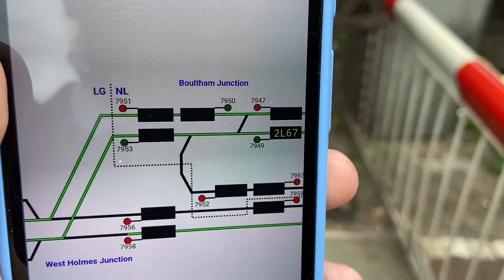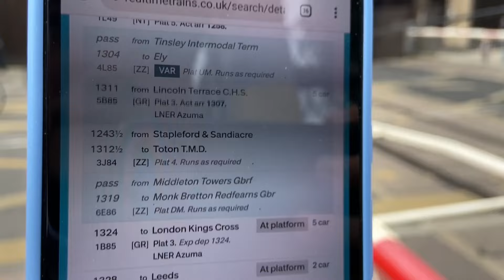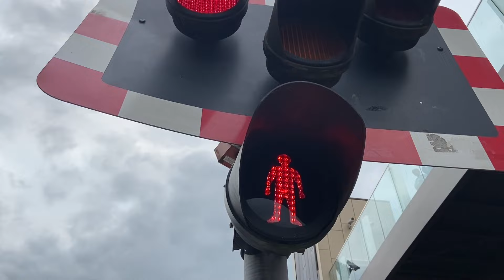*Barrier lands on cycle* Lincoln High Street Level Crossing (28/06/2024)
Featuring @joshsautisticrailwayadvent144
Recording Location: High Street, Lincoln, Lincolnshire
Postcode: LN5 7DN
Timetable: Lincoln Central (LINCLNC)
Trackside Information:  SPD3 82 Miles 49 Chains.
Line Speed: 35mph.